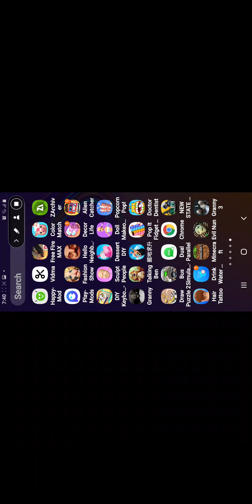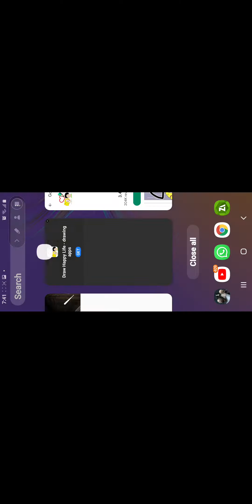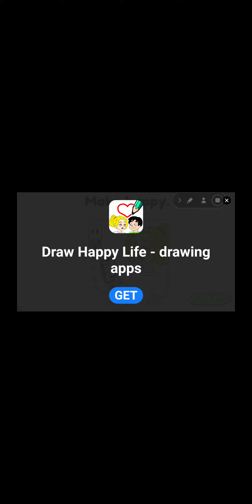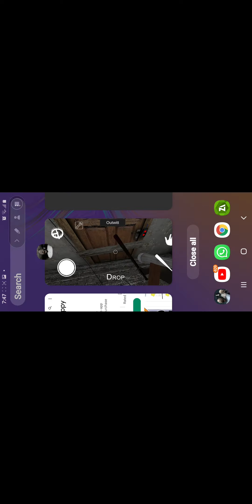playing as granny